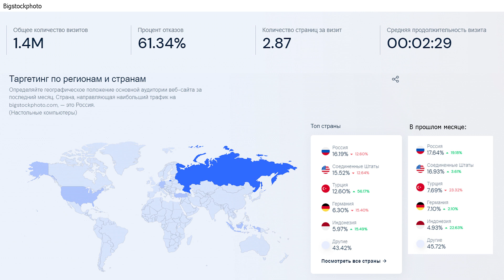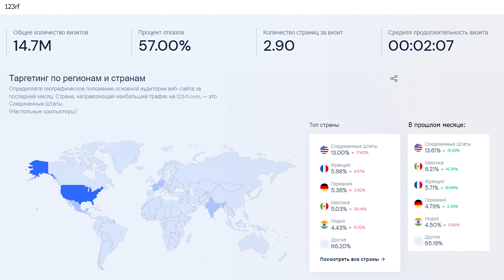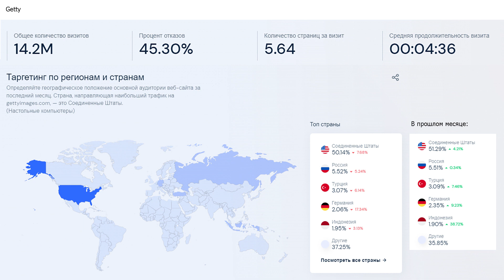📊 Фотостоки Bigstockphoto, 123rf, Getty посещаемость в ноябре 2022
00:33 статистика посещаемости фотостока Bigstockphoto в ноябре 2022 года
01:26 статистика посещаемости фотостока 123rf в ноябре 2022 года
02:24 статистика посещаемости фотостока Getty в ноябре 2022 года